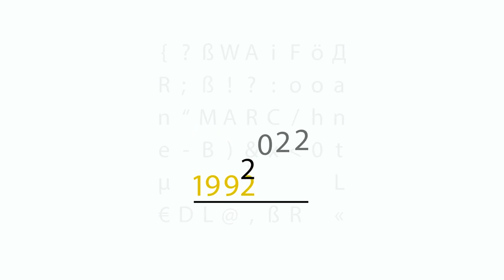Die sozialwissenschaftliche Expertise in der internationalen Klimapolitik (Aykut, Fleurbaey, Sanfo)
Podiumsdiskussion am 25. Oktober 2022
Im Rahmen des Festakts zum 30-jährigen Jubiläums des Centre Marc Bloch.
Ort: Berlin-Brandenburgische Akademie der Wissenschaften

Diskussionsleitung / Modération: Ulrike Zeigermann, Jun.-Professorin für Sozialwissenschaftliche Nachhaltigkeitsforschung, Universität Würzburg

- Stefan Aykut, Professor für Soziologie, Universität Hamburg
- Marc Fleurbaey, Directeur de recherche au CNRS et Professeur à la Paris School of Economics
- Safiétou Sanfo, Senior Scientist WASCAL (West African Science Service Centre on Climate Change and Adapted Land Use) and Associate Professor, Université Thomas Sankara

Die Auseinandersetzung mit dem Thema Klimawandel wird von einer intensiven Diskussion darüber geprägt, wie der klimaneutrale Umbau unserer europäischen Gesellschaften aussehen sollte und was er für die Menschen praktisch bedeuten könnte. Dabei geht es um Transformationsprozesse, die tief in gesellschaftliche Strukturen, in individuelle Routinen und kollektive Vorstellungswelten eingreifen und diese grundlegend verändern. Spätestens hier zeigt sich, dass die Herausforderung Klimawandel nur bewältigt werden kann, wenn noch stärker die sozialen und politischen Implikationen von Klimatechnologien ins Auge gefasst werden. Dafür muss das Gespräch zwischen der natur-, technik- und erdwissenschaftlichen Expertise und einer sozialwissenschaftlichen Forschung intensiviert werden, die die Auswirkungen des Klimawandels auf unser Zusammenleben zu verstehen versucht und Strategien entwirft, um den klimabedingten, durchaus konflikthaften Wandel unserer Gesellschaften aktiv und bewusst zu gestalten. Genau darum geht es in der Podiumsdiskussion: Welche Expertise bringen die Geistes- und Sozialwissenschaften als Expert:innen für soziale Prozesse und Zusammenhänge in die Gestaltung des Klimawandels ein? Wie sieht dieser gesellschaftswissenschaftliche Blick auf die Veränderungen aus und wie kann die sozialwissenschaftliche Expertise noch besser für die nationale und internationale Klimapolitik fruchtbar gemacht werden?

Film: Atelier Limo